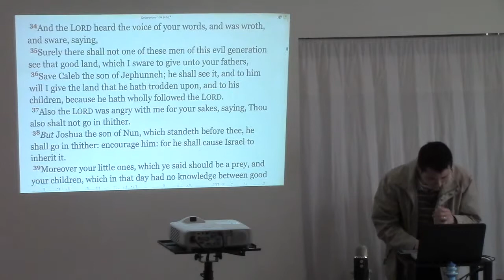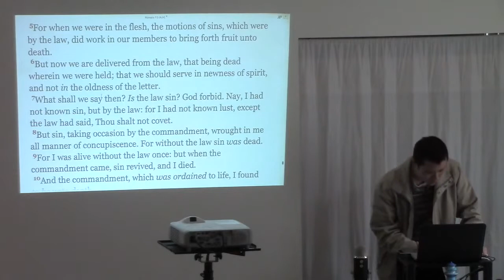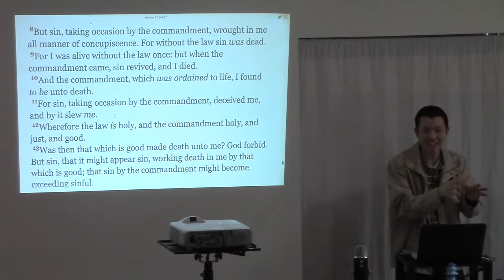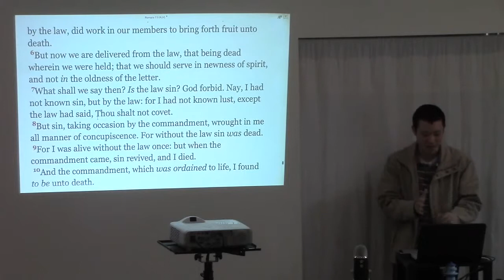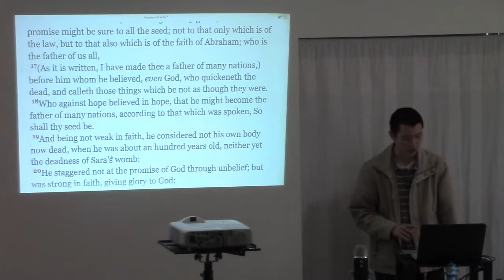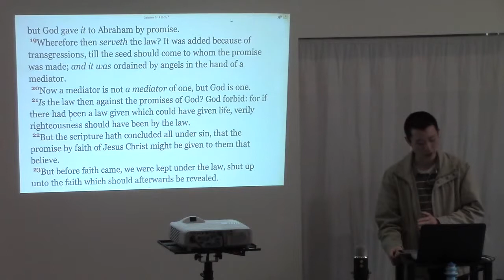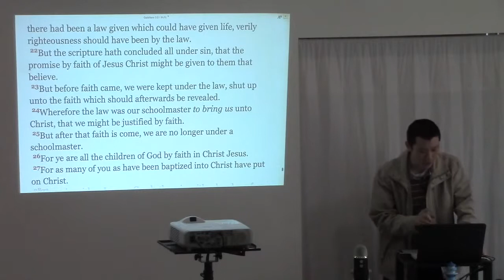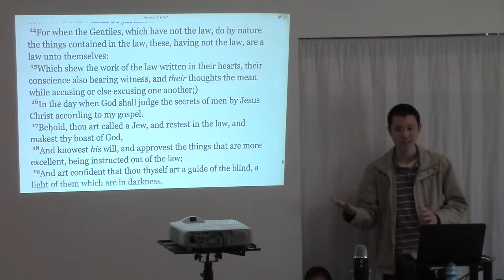We Are Born Spiritually Alive But Our Sin is Dead (Romans 7:4-14, Galatians 3:16-26)